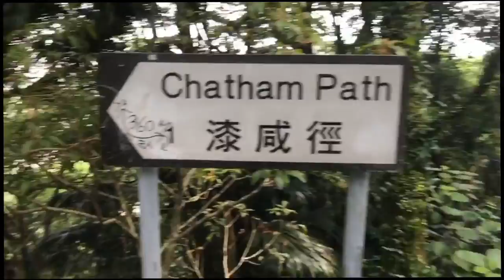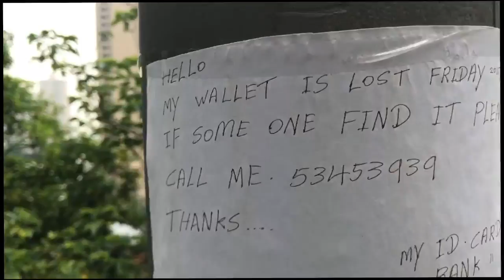Periscope Rewind - Hiking in the Pollution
May 11, 2017 Periscope hike around Hong Kong's Peak in massive air pollution over the city.